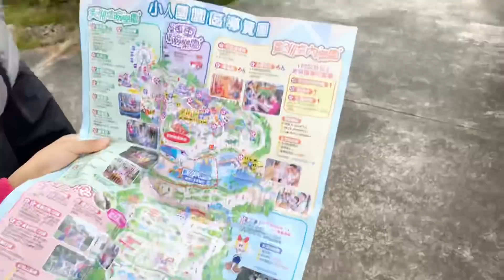Window of the World / Shenzhen / China